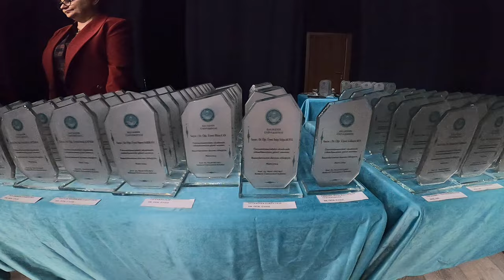BAÜN’de Akademik Atama ve Yükselme Töreni Gerçekleştirildi ( 06.03.2024)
Balıkesir Üniversitesinde (BAÜN) 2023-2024 Eğitim-Öğretim Yılı Akademik Atama ve Yükselme Töreni düzenlendi. BAÜN Atatürk Kongre ve Kültür Merkezi Şehit Fethi Sekin Konferans Salonunda düzenlenen törene; Balıkesir Üniversitesi Rektörü Prof. Dr. Yücel Oğurlu, Ankara Müzik ve Güzel Sanatlar Üniversitesi Rektörü Prof. Dr. Erhan Özden, Ankara Müzik ve Güzel Sanatlar Üniversitesi Rektör Yardımcısı Prof. Dr. Zafer Kurtaslan, BAÜN Rektör Yardımcıları Prof. Dr. Cevdet Avcıkurt, Prof. Dr. Murat Doğdubay, Prof. Dr. Fatih Satıl, senato üyeleri, 2023 ve 2024 yıllarında ataması ve yükselmesi gerçekleşen öğretim üyeleri ve aileleri katıldı.

Saygı duruşu ve İstiklal Marşının okunması ile başlayan tören, Ankara Müzik ve Güzel Sanatlar Üniversitesi Klasik Türk Müziği Topluluğu tarafından hazırlanan müzik dinletisi ile devam etti. Dinleti sonrasında BAÜN Rektörü PRof. Dr. Yücel Oğurlu tarafından Ankara Müzik ve Güzel Sanatlar Üniversitesi Rektörü Prof. Dr. Erhan Özden ile topluluk üyelerine çiçek ve teşekkür belgesi takdim edildi.

Akademik Atama ve Yükselme Töreni açılışında konuşan Balıkesir Üniversitesi Rektörü Prof. Dr. Yücel Oğurlu, üniversite olarak akademik gelişimin ve ilerlemenin önemine vurgu yaptığı konuşmasında, Balıkesir Üniversitesi akademisyenleri ve öğrencilerinin başarılı çalışmalarını yakından takip ettiklerini ve desteklemeyi sürdüreceklerini belirtti. Üniversitede huzurlu ve başarılı bir çalışma ortamının önemine dikkat çeken Rektör Prof. Dr. Yücel Oğurlu, üniversite yönetimi olarak temel yaklaşımlarının liyakat ve ehliyet olduğunu söyledi. Atama ve yükselme töreninin uzun yıllar sonra yeniden gerçekleştirilmesinden duyduğu memnuniyeti ifade ederek, ataması ve yükselmesi gerçekleşen akademisyenleri tebrik eden Rektör Prof. Dr. Yücel Oğurlu, üniversitenin sürdürülebilir gelişimi için, faaliyet gösterilen tüm alanlarda katılımcı yönetim anlayışıyla çalışmaya devam edeceklerini sözlerine ekledi.

Tören; Balıkesir Üniversitesi Rektörü Prof. Dr. Yücel Oğurlu’nun, 2023 yılı başından 2024 yılı Şubat ayına kadar ataması ve yükselmesi gerçekleşen öğretim üyelerine plaket takdimi ile devam etti.

Rektör Prof. Dr. Yücel Oğurlu’nun plaketini de tören sonunda yapılan bir sürprizle Rektör Yardımcısı Prof. Dr. Cevdet Avcıkurt’ın verdiği programda; 53’ü profesör, 71’i Doçent, 85’i de Doktor Öğretim Üyesi olmak üzere 209 öğretim üyesine plaket verildi. Tören toplu fotoğraf çekimi ile sona erdi.